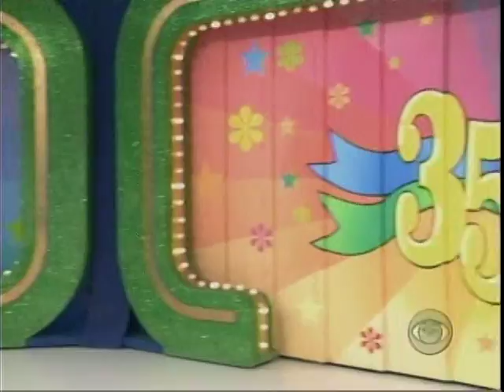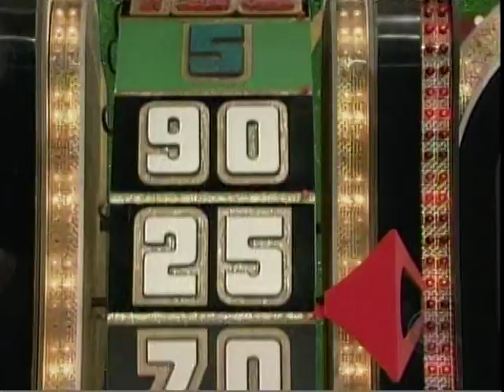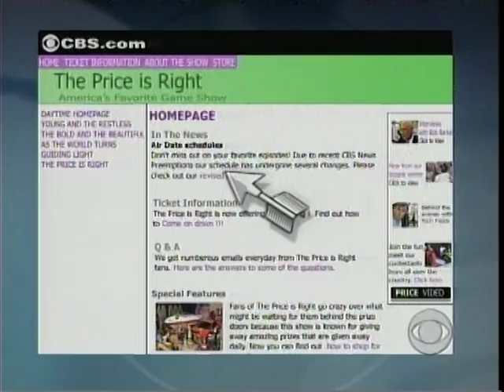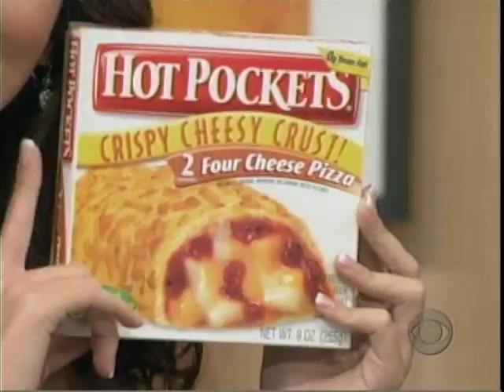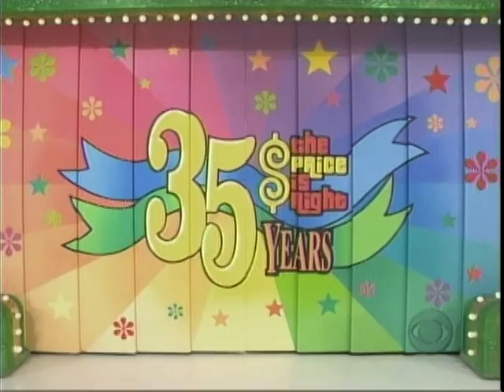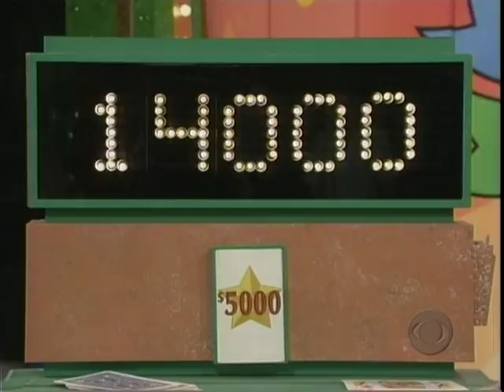VTS 01 2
.Tell me Lara .